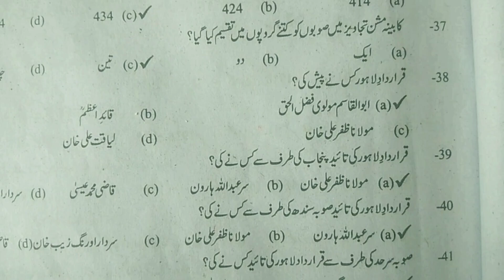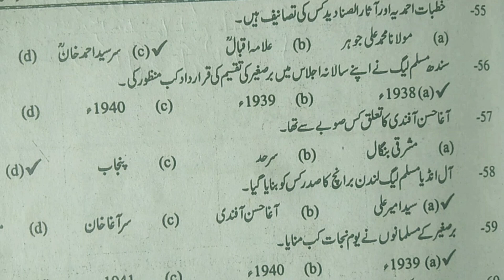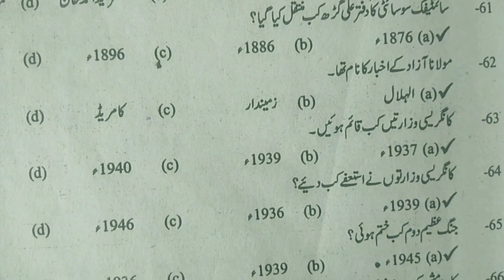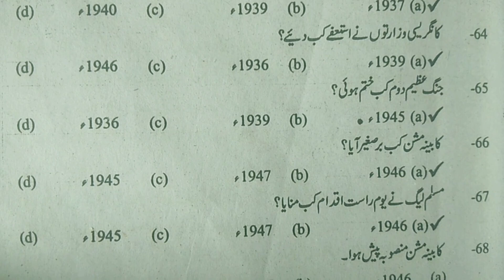PAKISTAN STUDIES 60+ MCQ'S (PART-1) || One paper Pakistan studies mcqs